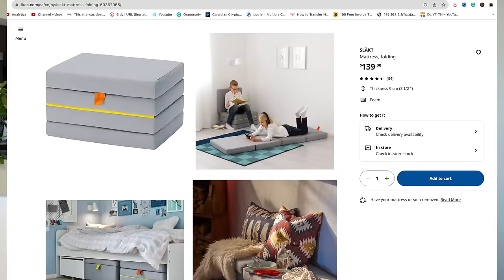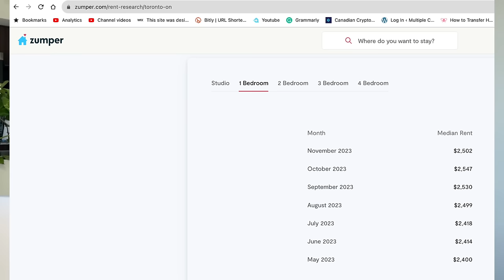Update 8 months living in my new condo! ䷖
So it's been 7 (now 8 months by the time I'm uploading) since we've purchased our condo, and. I thought it's about time to give you an update on how everything's going. Do I have any regrets, or was this the best purchase of the year?

// My Book!

Kitchen
Bear Eletric kettle: seems to be sold out for now!